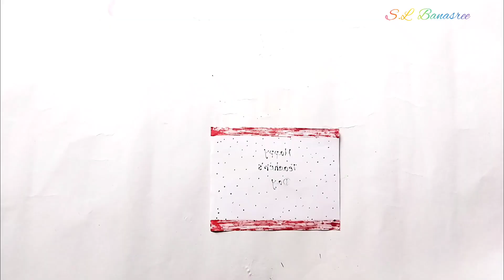Very Easy Teacher's Day Gift Idea😱/How To Make Teacher's Day Gift/DIY Teacher's Day Paper Craft //